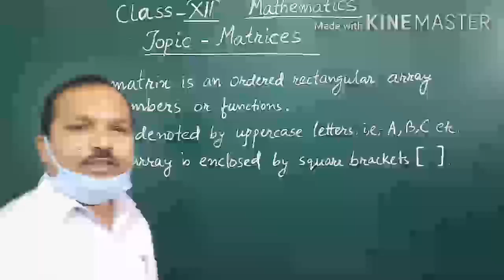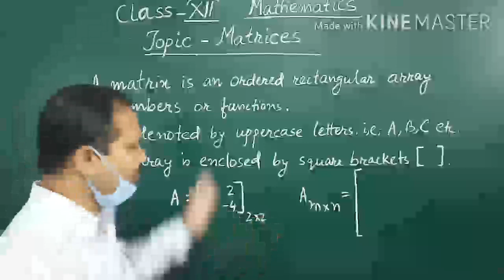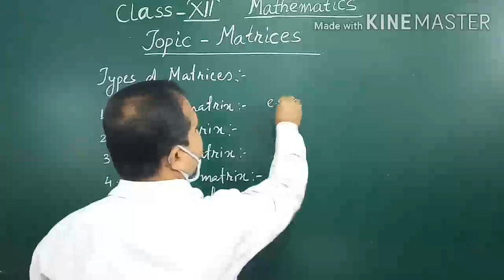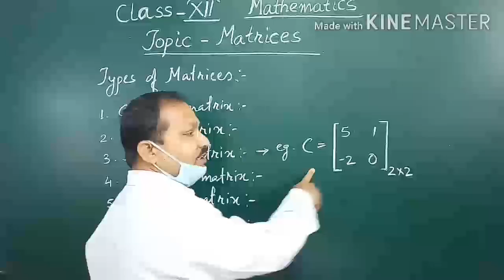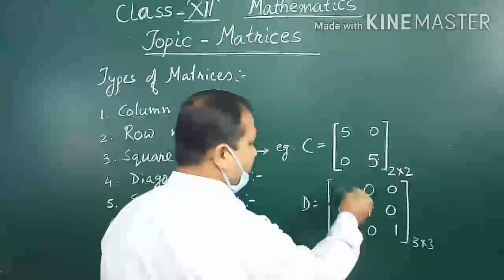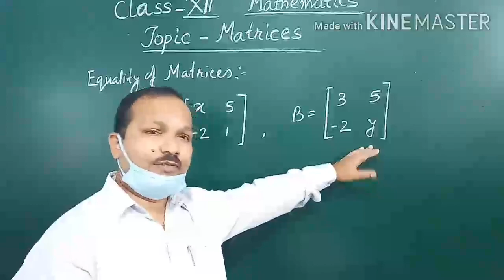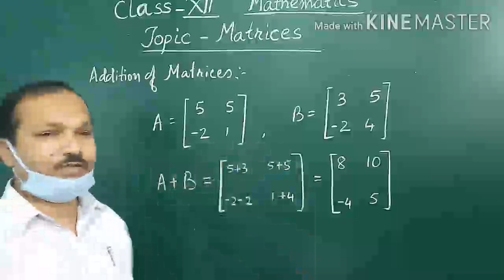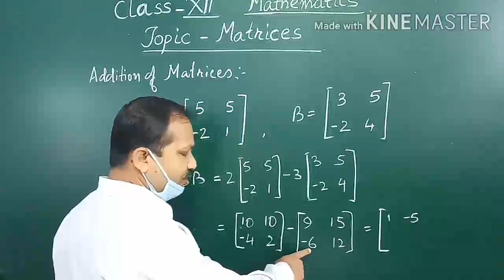Matrices and it's types.